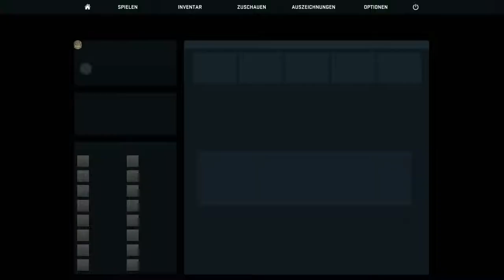#53 - 24h Ban Troll - Counter Strike Global Offensive - Deutsch Full HD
» Mein Rechner «
CPU: AMD FX 8350, 8x 4 Ghz
Grafikkarte: Nvidia GTX 570 Ti, 1,28 GB DDR5
RAM: 8 GB DDR3, PC1333
Mother-/Mainboard: ASUS 990FX R2.0
Festplatte HDD: 2 TB intern, 2.0 USB
Festplatte SSD: 120 GB, Samsung
Festplatte extern: 3 TB extern, 3.0 USB
Gehäuse: Zalmann Z11

» Mein Equipment «
Monitor 1: BenQ GL2450, 24 Zoll
Monitor 2: ASUS, 27 Zoll, HDMI
Mikrophon: AUNA B900 Mic
Tastatur: Logitech G110
Maus: Logitech G502 Proteus Core
Headset: Logitech G430, 7.1

» Meine Programme «
Aufnahme: Mirillis Action, Fraps
Schnittprogramm: Adobe Premiere Pro CC
Bildbearbeitung: Adobe Photoshop CC
Feinbearbeitung: Adobe After Effects CC
Audioaufnahme: Adobe Audition CC oder Audacity

Impressum:
Auf Anfrage und bei dringenden Grund per E-Mail kontaktieren: